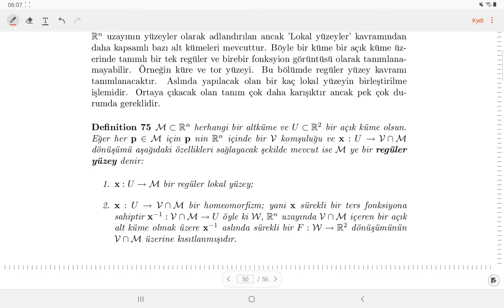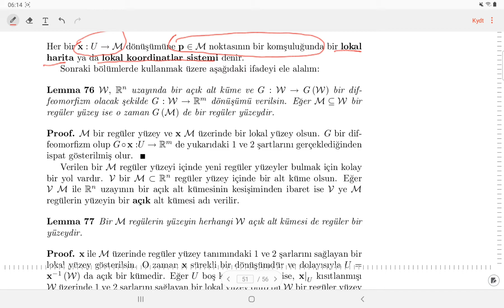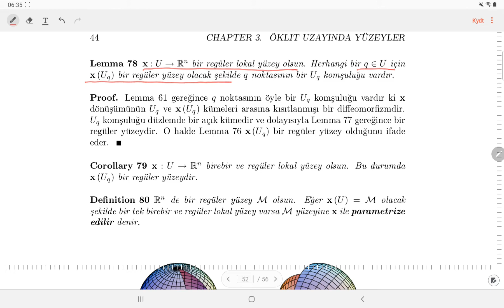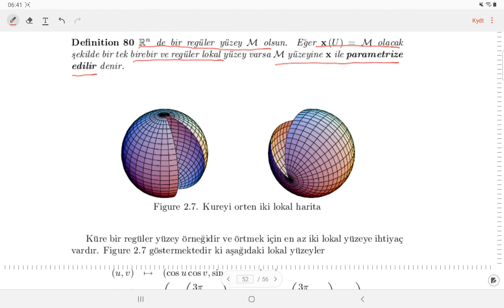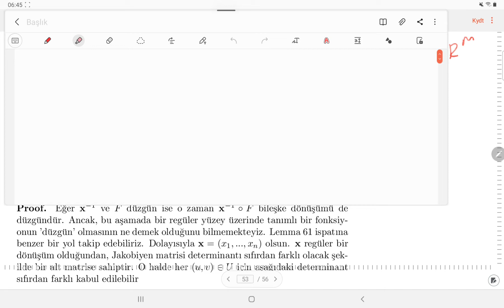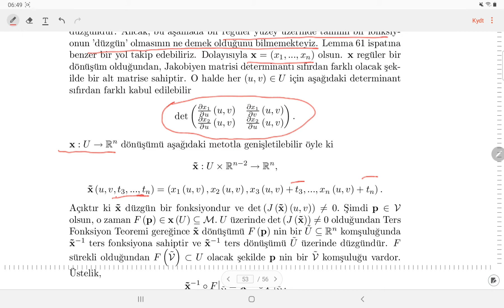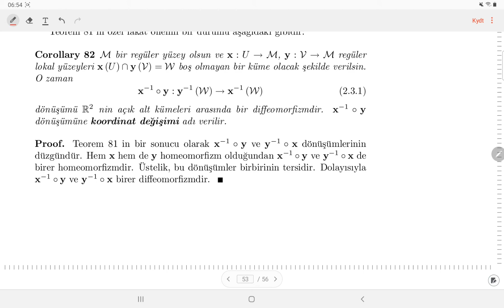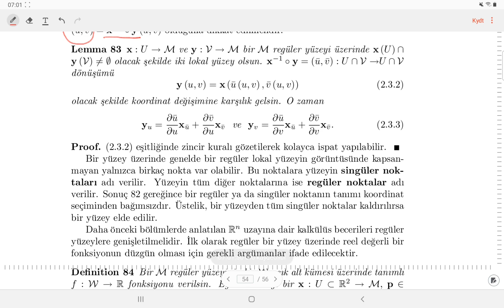REGÜLER YÜZEYLER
REGÜLER YÜZEY TANIMI VE ÖZELLİKLERİ